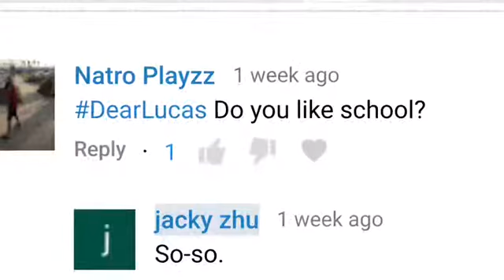Fourth episode of Dear Lucas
Comment down your questions about me, science, language and sounds. Like “What’s the Ś sound in Polish”. I would reply “The voiceless alveolar-palatial sibilant fricative”.
Criteria: scientific, linguistic, phonetic, personal, historic.